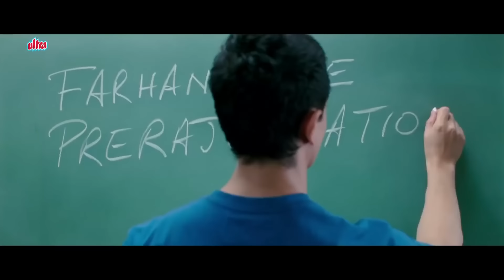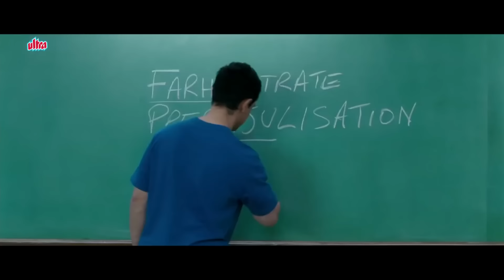3 Idiots - I Quit Scene (Joy Lobo Story) - Aamir Khan - आमिर खान - अली फज़ल - बोमन ईरानी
3 Idiots - Joy Lobo - I Quit Scene - Aamir Khan - आमिर खान - अली फज़ल - बोमन ईरानी
Film: 3 Idiots